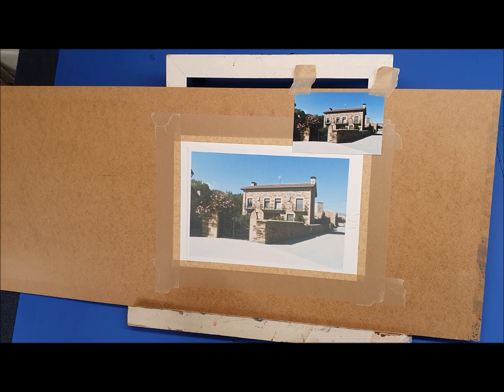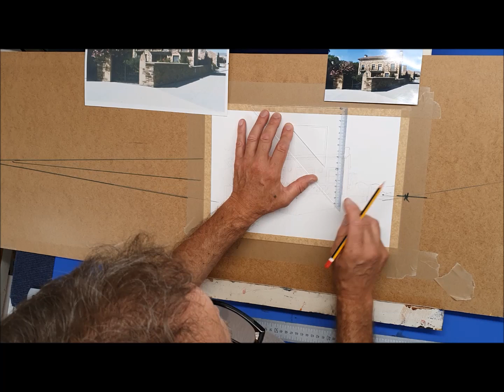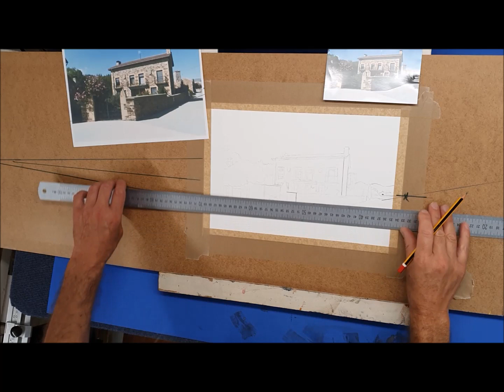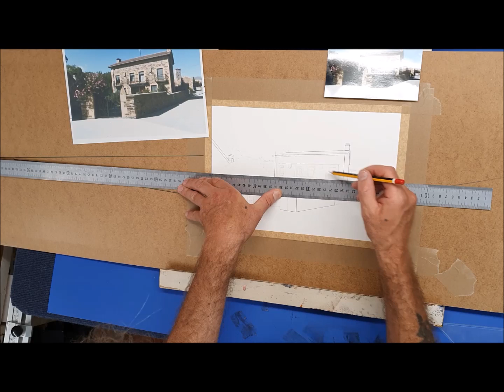watercolor basic 13 perspectiva oblicua. Pintando con Juan Mieres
Capítulo 13 de watercolor basic - Perspectiva oblicua. Tutorial por Juan Mieres. Grabación a tiempo real. Watercolor demo.